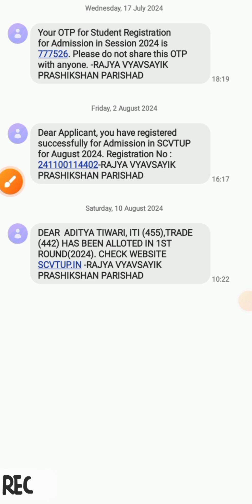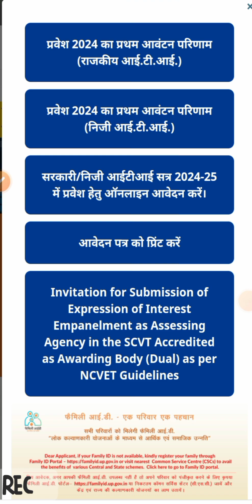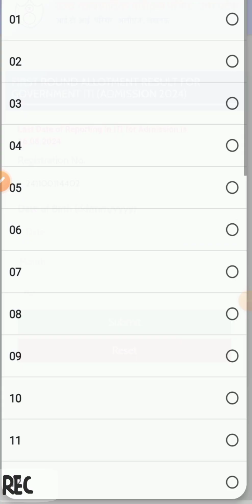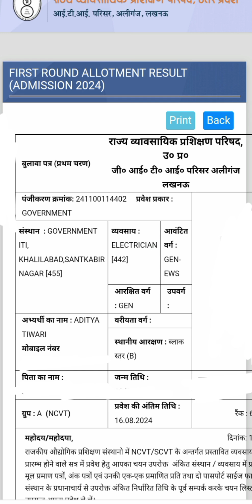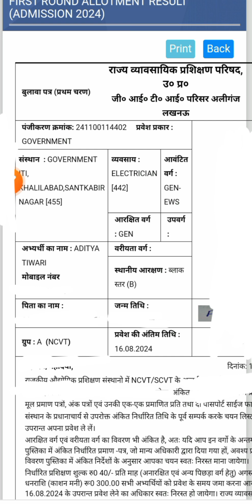ITI Third List Out 2024|| Goverment ITI entrance|| Cutoff Goverment ITI 2024 info by aditya sir